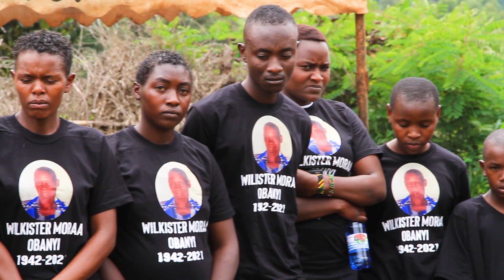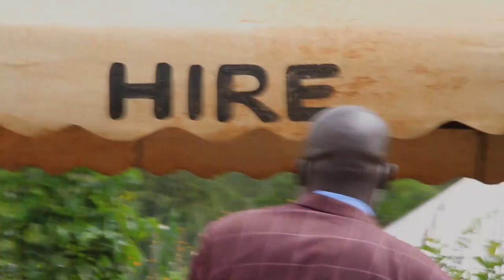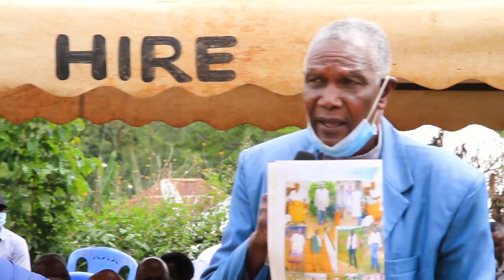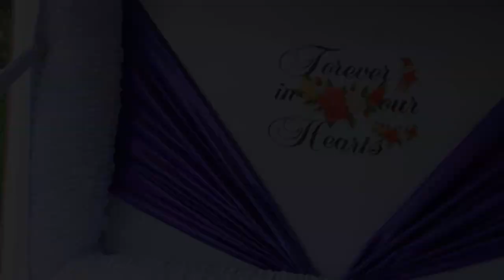MAMA WILKSTER MORAA FINAL SENDOFF CEREMONY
A LIFE WELL LIVED.